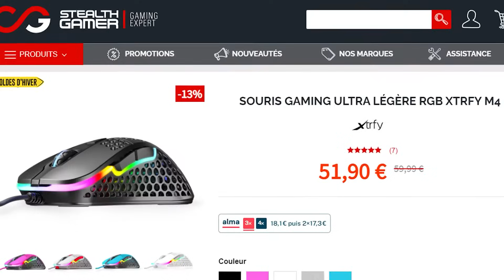Un "TOWER ZOMBIES CHALLENGE" SPÉCIAL MARIO 🍄 | Custom Zombie #420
🔥 Stealth Gamer, le matériel Gaming au meilleur rapport Qualité / Prix (-5% avec le code "FLAPIX5")
/ Collaboration nom rémunérée /